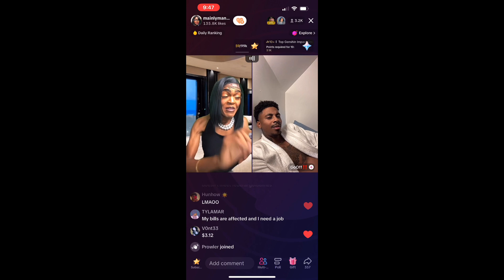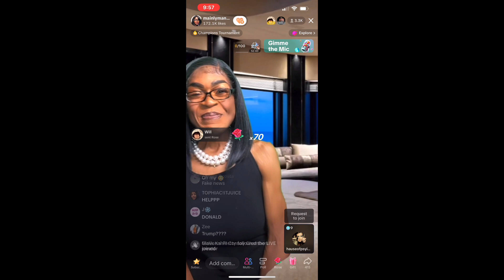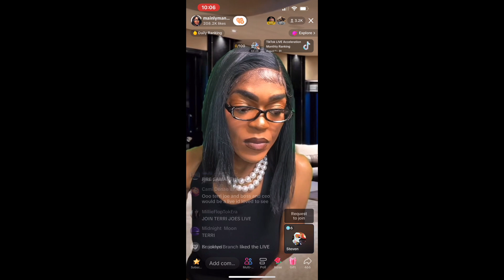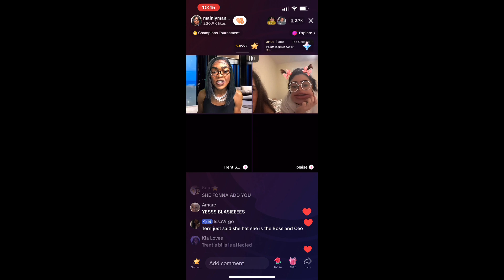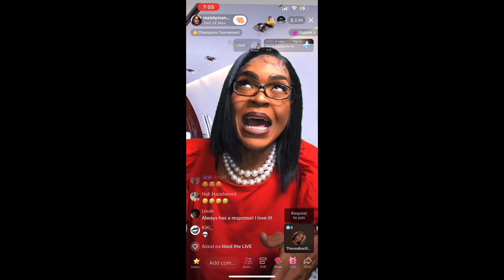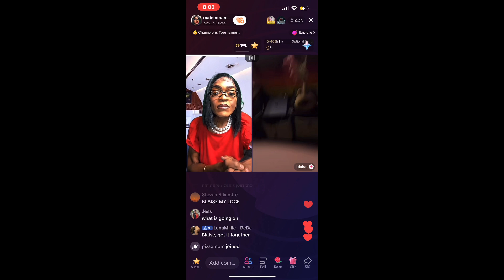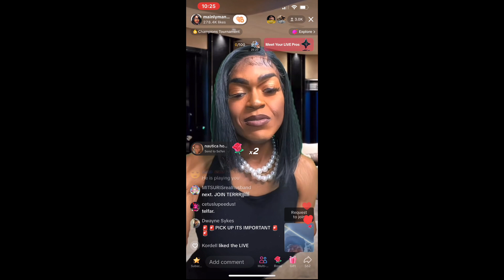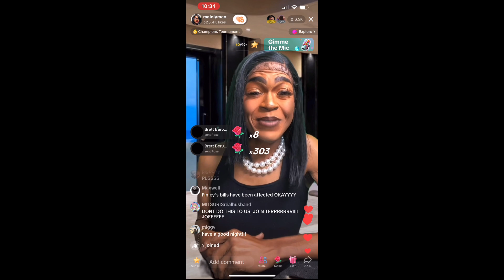Boss & CEO (mainlymannie) TikTok Live | August 16th, 2023 | nails filed, warrant on file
follow and support @mainlymannie